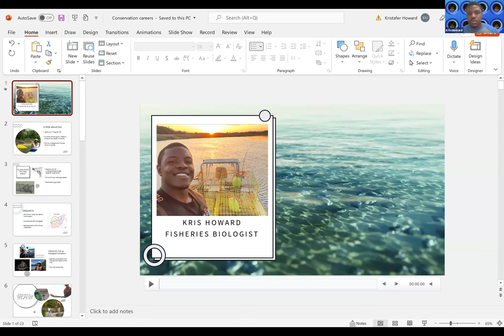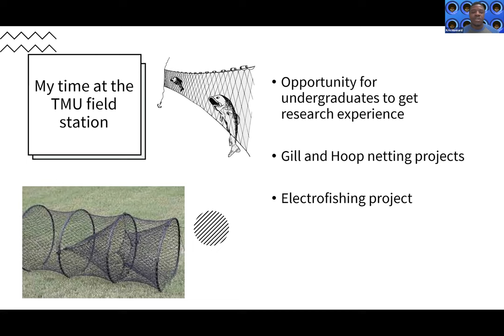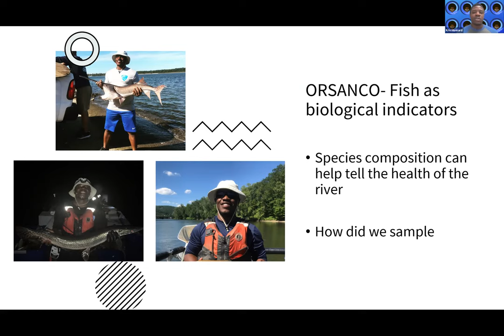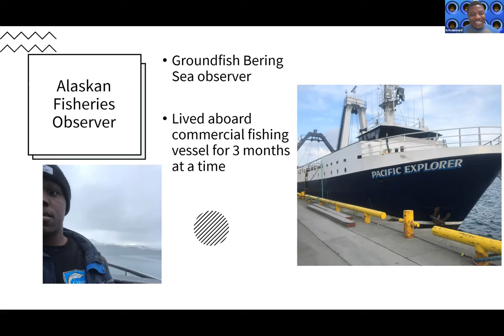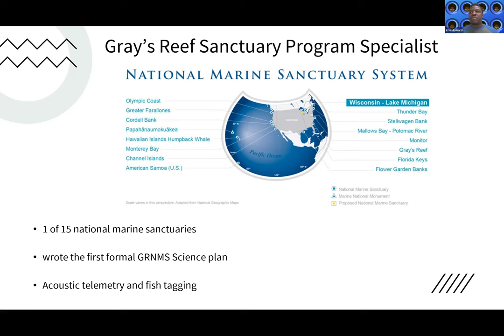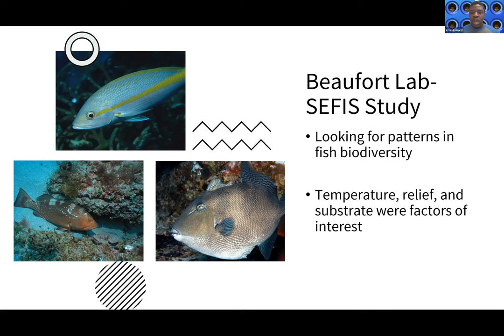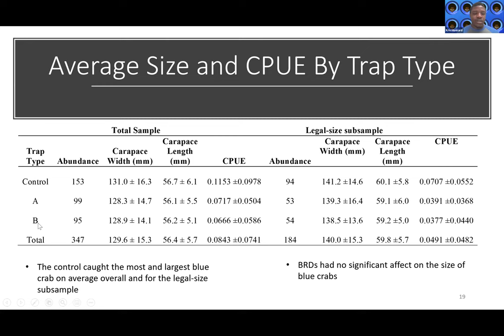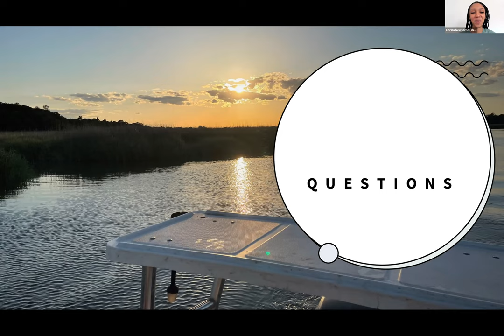Conservation Careers Series: Kris Howard, Fisheries Scientist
Join Georgia Audubon for our Conservation Careers Series featuring conservation professionals working across the state of Georgia!  Learn about the paths they took to get to their positions, and different career options for people interested in their field of expertise.

We are joined by Kris Howard, a fisheries scientist completing his Master's degree at Savannah State University, where he researches the effect bycatch reduction devices have on the catch of blue crab. He has conducted marine science research across the world in places like Belize, Alaska, Florida Keys, Costa Rica!